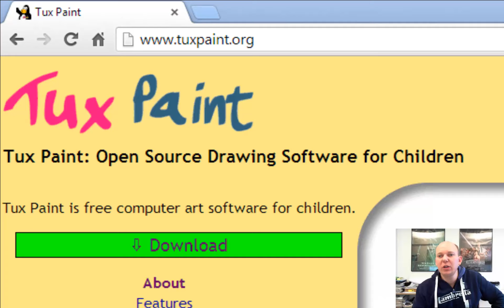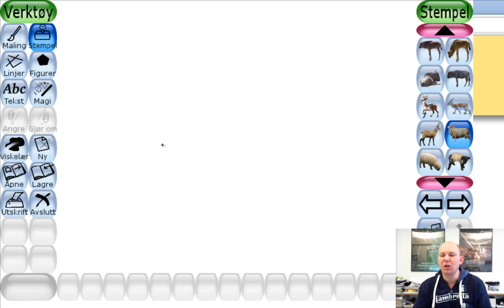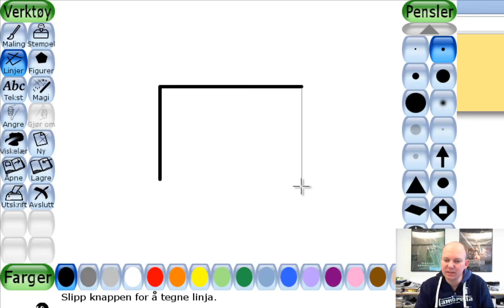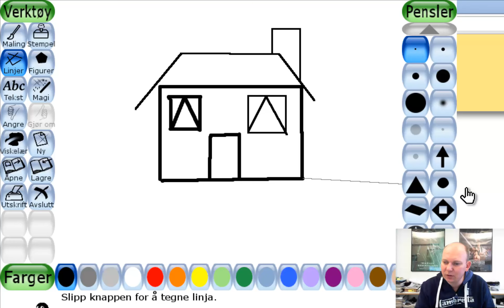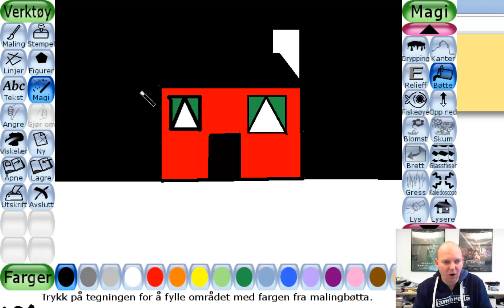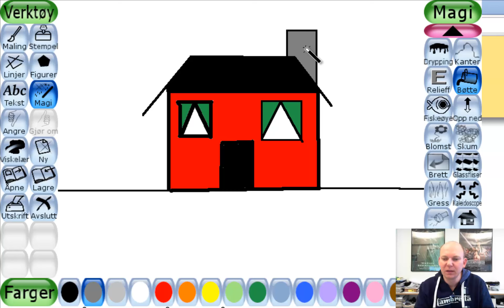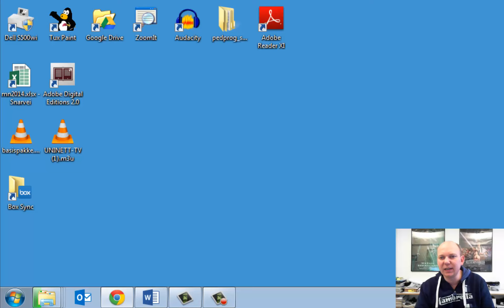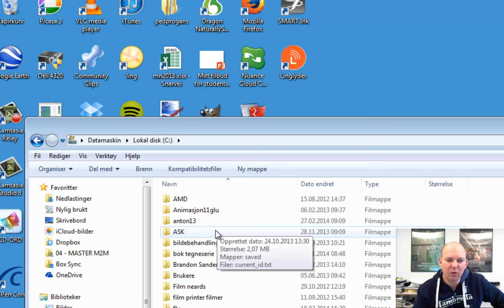Tuxpaint - Gratis bildebehandlingsprogram